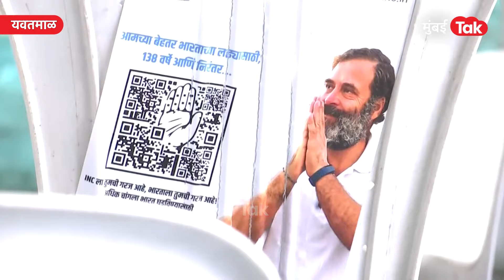Narendra Modi यांची यवतमाळमध्ये सभा, Rahul Gandhi यांचे स्टिकर कोणी लावले?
नरेंद्र मोदी यांनी यवतमाळमध्ये सभा आयोजित करण्यात आली आहे. या सभेसाठी लावण्यात आलेल्या खुर्च्यांवर राहुल गांधींचे फोटो असल्याचे समोर आलं आहे.